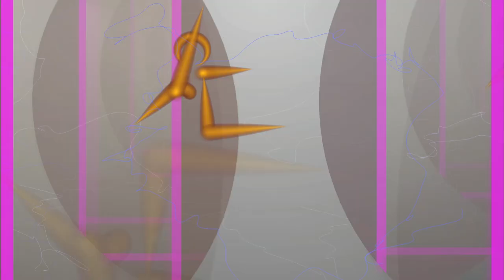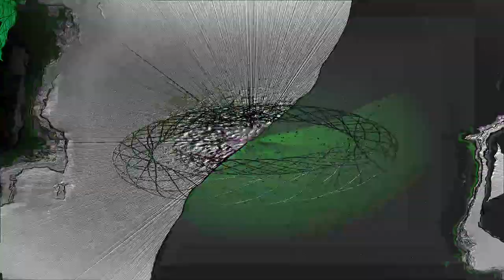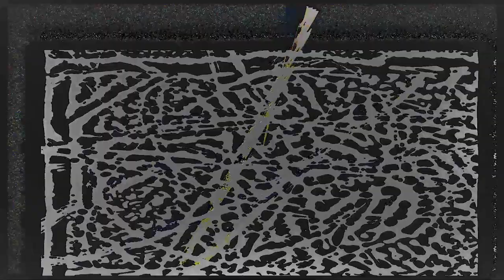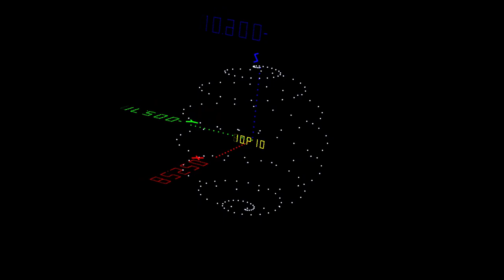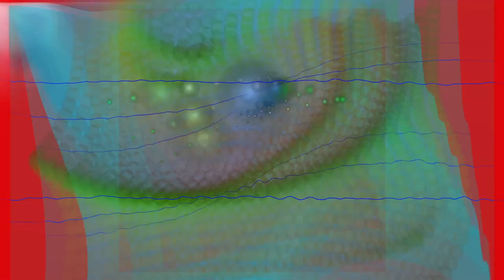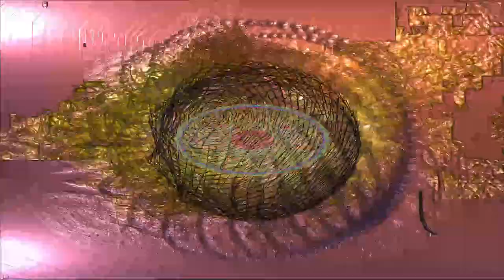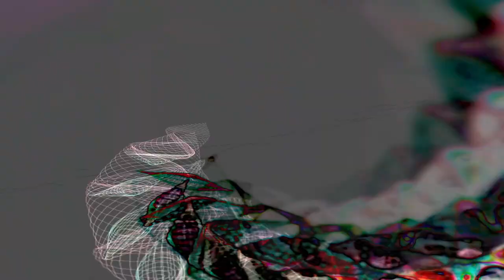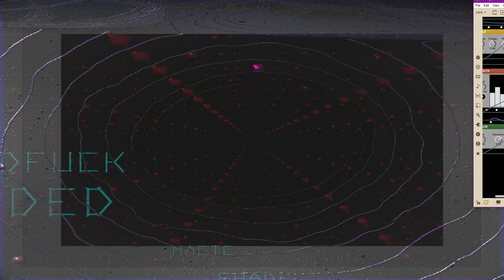[EPILEPSY WARNING] *Photosensitivity Warning*